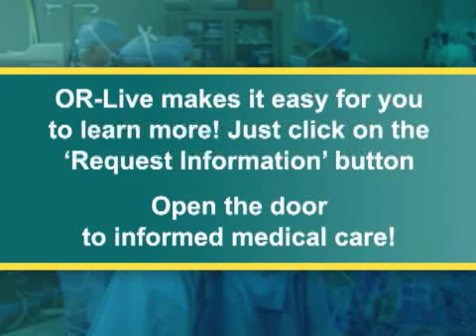Podcast: Cardiac Resynchronization Therapy for Heart Failure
Tufts-New England Medical Center and OR Live will conduct a live Webcast of a bi-ventricular defibrillator implant on Wednesday, March 7, at 6 p.m. EST. (23:00 UTC)

The surgical procedure will be performed by cardiac electrophysiologist Jonathan Weinstock, MD, and moderated by N.A. Mark Estes, MD, Director of the New England Cardiac Arrhythmia Center at Tufts-NEMC and Director of the Medical Center's Cardiac Electrophysiology and Pacemaker Laboratory. The Webcast will feature live Internet transmission of the procedure, as well as interviews with Marvin Konstam, MD, Chief of Tufts-NEMC's Division of Cardiology. Drs. Konstam and Estes will also discuss the integrated services of Tufts-NEMC's...